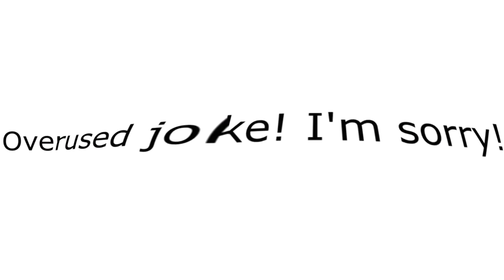Tennis Round 2 Or, How I Learned To Get On Maximus Gamer's Nerves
This is Round 2 of the little tennis collab me and Maximus Gamer are having. Hope you guys enjoy!